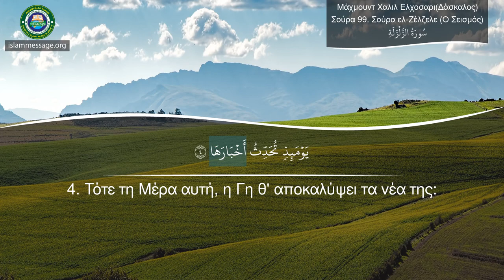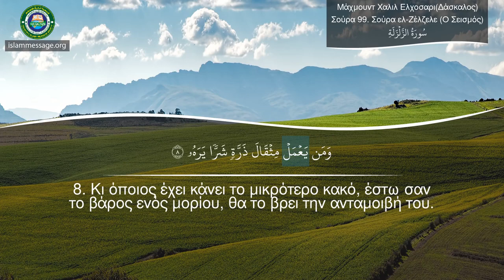Μάθετε πώς να προφέρετε το Κοράνι Σούρα 99 Σούρα ελ-Ζέλζελε (Ο Σεισμός)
Αναφορά του Σούρα Σούρα Ελ-Ζέλζελε (Ο Σεισμός) με μετάφραση των εννοιών στα Ρουμανικά | Σέιχ Μάχμουντ Χαλιλ Ελχοσαρι(Δάσκαλος)